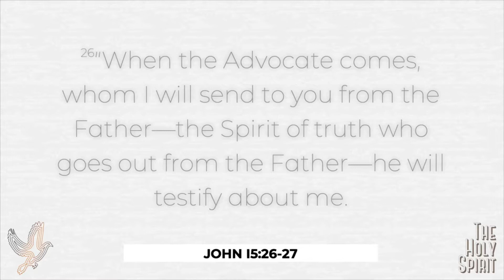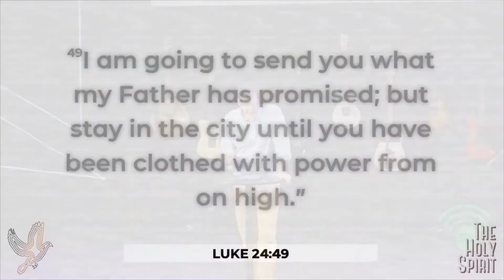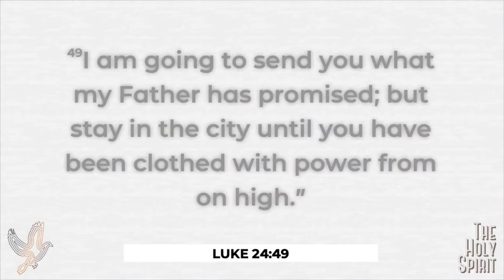The Holy Spirit: The Work of the Holy Spirit WK 3 | Paul Scheperle | LSCW